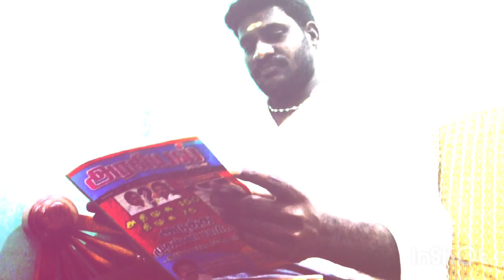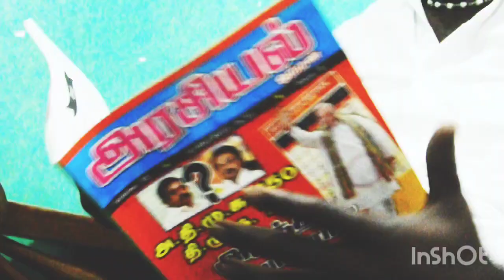Acharapakkam Porwal Ak.Anandan Avarkalin Birthday Song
SINGING/ACK GANA SELVA💥LYRICS / GANA MINNAL GOPANRAJ